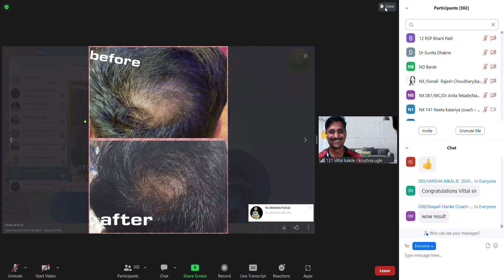hair fall result | hair lost stop | Healthy life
bizhealth, weight manegment program